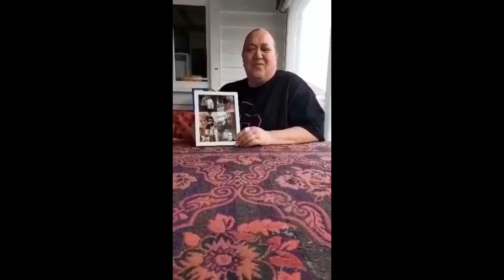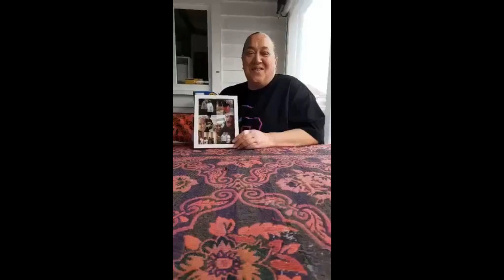25 August 2021